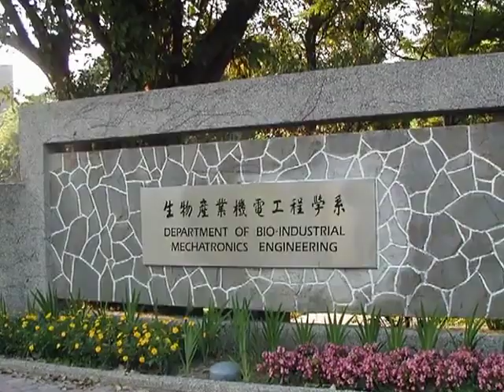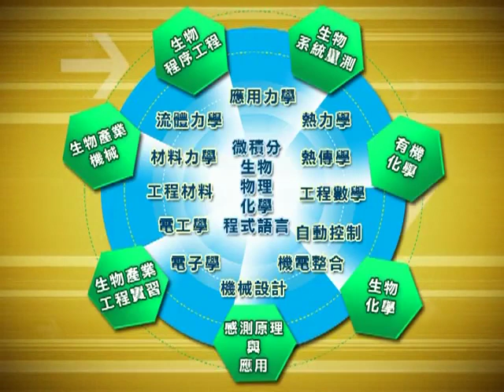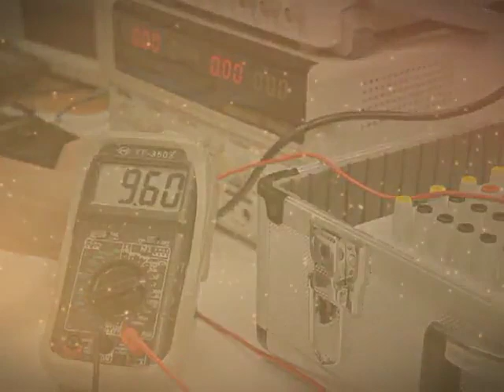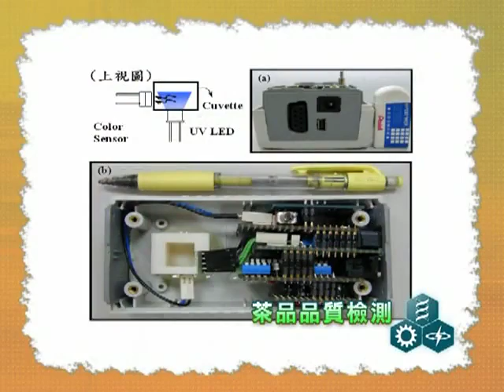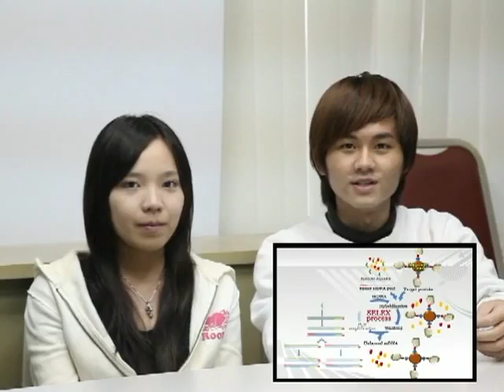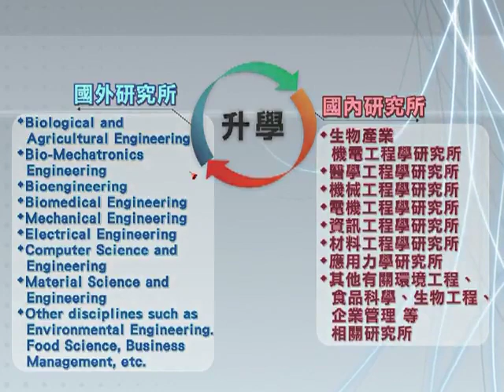臺灣大學生物產業機電工程學系暨研究所簡介 (Department of Bio-Industrial Mechatronics Engineering, NTU)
生物產業之範疇包括環境保育、生物材料、生化製藥、醫療保健、農林漁牧與食品業等方面。「生物產業機電工程」則是整合機械、電子、資訊、控制、化工、系統等工程知識，應用於生物產業之學門，可提升生物產業之競爭力及自動化水準，為發展生物產業重要的工程基礎。本系著重在解決傳統生物產業和新興生物技術產業對於機電工程和系統整合的需求。因此，本系為一個綜合多方知識的跨領域工程科系（畢業生授予工程學位），積極發展生物產業機械化與自動化工程、生物感測、生物信號處理、智慧型控制、生物奈米微機電、生物材料、生物資訊、生物程序工程等生物機電整合科技，迎向生物產業工業化和自動化的世界潮流。

The category of bio-industry covers various aspects such as medical health care, pharmaceutics, environment conservation, biological materials, agriculture, foods, and so on. As for the 「Bio-Industrial Mechatronics Engineering」 (BIME) program, it integrates the engineering disciplines such as Mechanics, Electronics, Computer Science, Automatic Control, and Chemical Engineering with applications to bio-industry. BIME can upgrade the competitiveness and automation level of bio-industry and lay the important engineering foundation for the bio-industry in Taiwan. The BIME department focuses on fulfilling the demand of mechatronics system integration for traditional and emerging bio-industries. In this regard, BIME serves as a department of multi-engineering disciplines (graduates are granted engineering degrees), and is actively involved in developing bio-mechatronics technologies including automation, bio-engineering, bio-sensor, bio-signal processing, intelligent control, Nano-BioMEMS, biomaterials, bio-informatics, bio-reactor engineering, etc., in order to keep abreast with the global trend of industrialization and automation in bio-industry.

Translator: Angela Hong ; Proofreader: Sam Lin